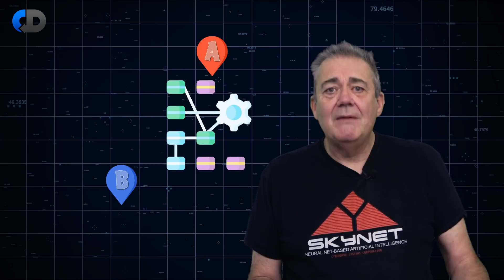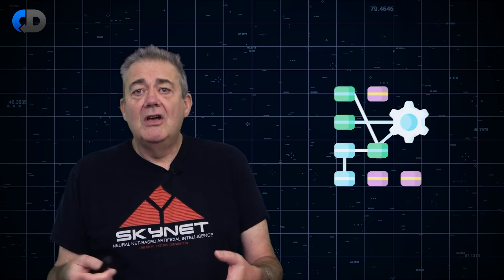Stop Making THESE MISTAKES With BIG DATA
What are the big mistakes that data scientists and big organisations often make when dealing with big data? What does engineering for data entail? If software engineering is about dealing with the problems of handling information, and it is, then what are the principles and learnings that we should take from decades of experience in dealing with information systems and how do we apply them to data?

In this episode Dave Farley writer and speaker on the topics of software engineering and continuous delivery explores how we could do a better job of dealing with data. Ideas like data pipelines and data mesh are becoming more common and more applicable as the scale of the data that we are dealing with grows. Managing the complexity in these activities, as in any other aspect of software engineering, is critical to success with data.

Keep up to date with the latest discussions, free "How To..." guides, events, online courses and exclusive offers.

Equal Experts has years of experience in delivering data pipelines, so much so that they’ve written a playbook about it.  Their playbook will help you to understand how to get the right data, to the right people and place, at the right time, to do useful work.